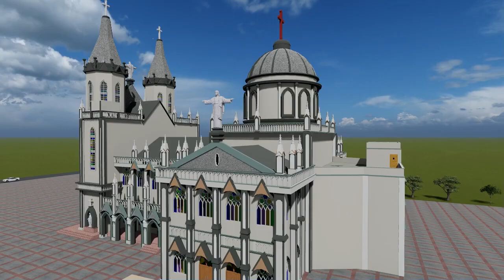3D Design of the New Church at Ravipadu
3D Design of the New Church at Ravipadu